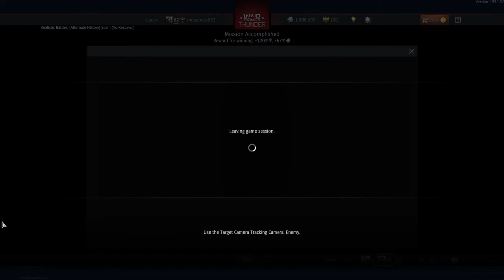Javelin F (A.W) Mk 9 | War Thunder